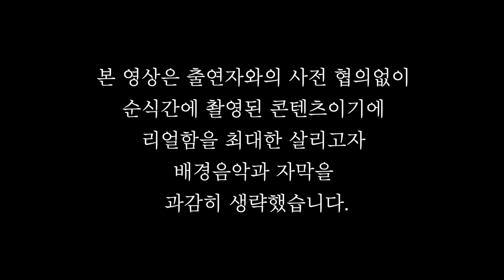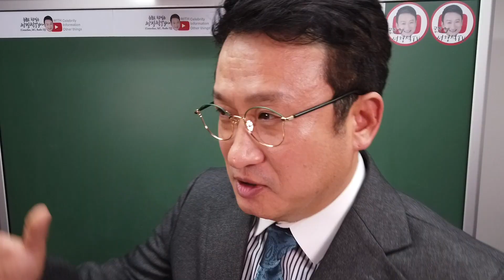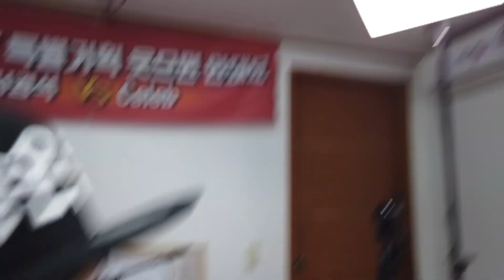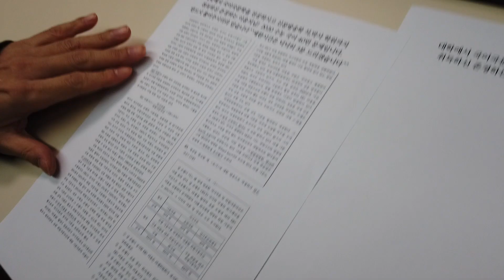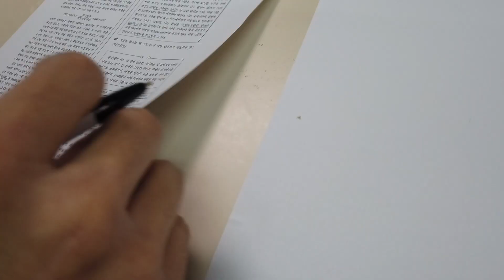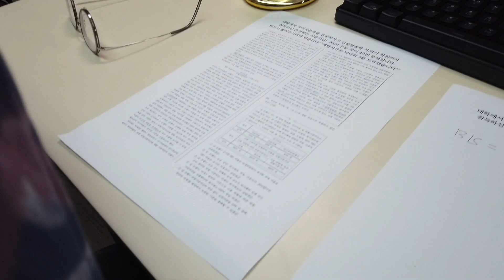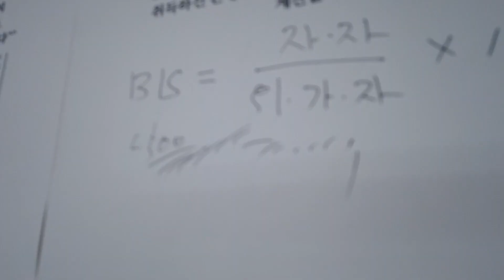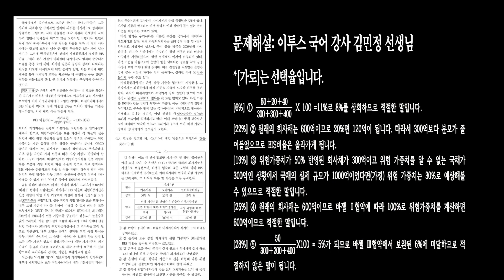대학에서 '국어'를 전공한 연예인에게 수능 국어 40번 문제 풀게 해봤어요 (서경석TV EP.99)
2020 수능 최대 화제 문제 '국어영역 40번'
국어국문학을 전공한 연예인이 풀어낼 수 있을까?!
사전 예고 없는 100% 리얼 촬영 콘텐츠! 핵꿀잼 보장^^ 놓치지 마세요!